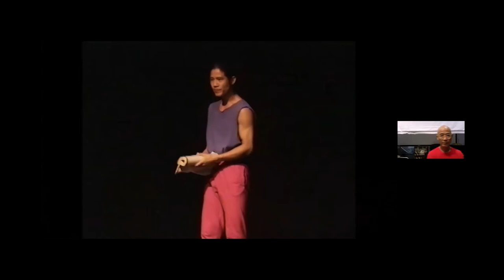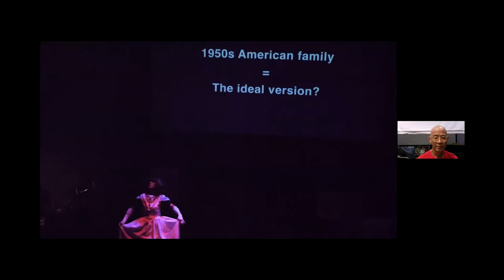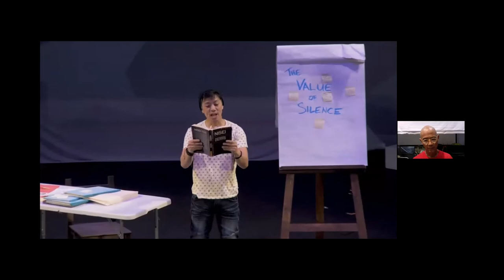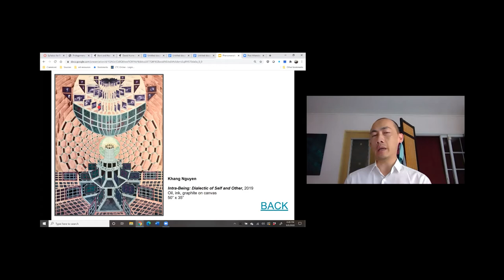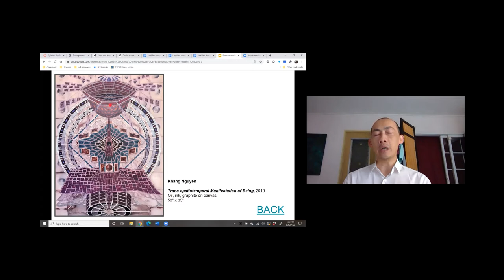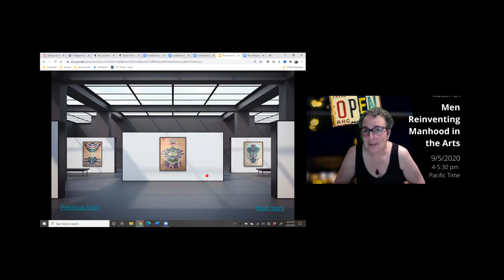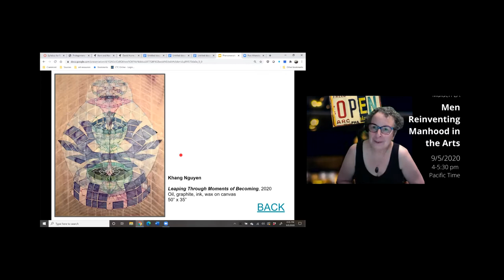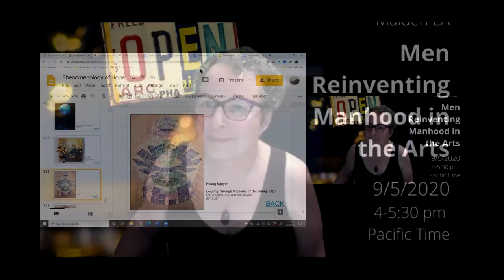ZOOM1 ManhoodFINAL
9/5/2020 "Men Reinventing Manhood in the Arts" an open dialogue with artists Mark Zimmermann, Khang Bao Nguyen and Dan Kwong.